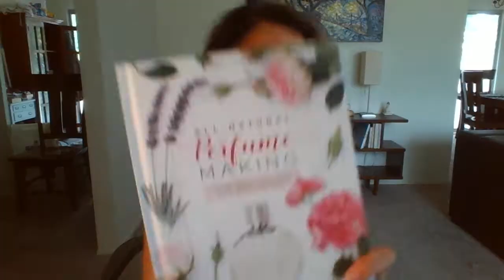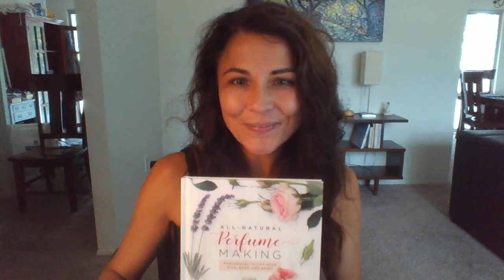Introducing my book, All-Natural Perfume Making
Whether you are a novice or an expert with essential oils, you will find new recipes, historical references, and delightful uses for natural perfumery in your life! It makes a beautiful book for any creatives or nature-loving people in your life as well.